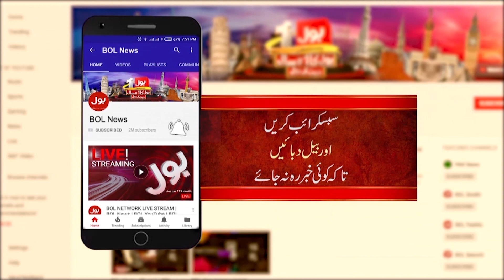Europe heat wave records hottest temperature | Heat Wave Alert | Breaking News